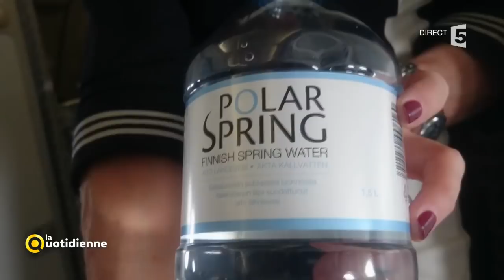Féerie polaire en Laponie finlandaise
Cette semaine, notre chroniqueur-voyageur Ismaël Khelifa nous fait découvrir les merveilles de la Laponie finlandaise ! Direction Levi, station de sports d’hiver du nord de la Finlande !